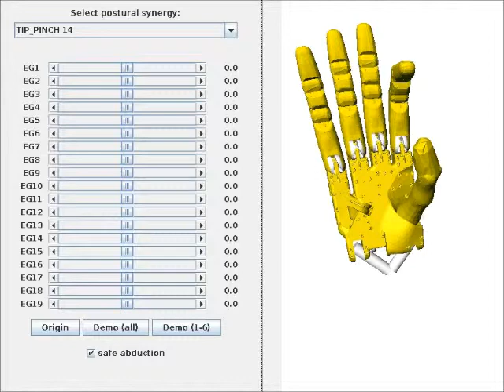tipinch closure sim